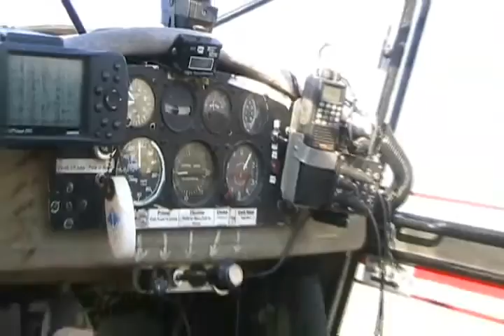#1176 Airplane on Davidsfarm takes passenger [Davidsfarm]